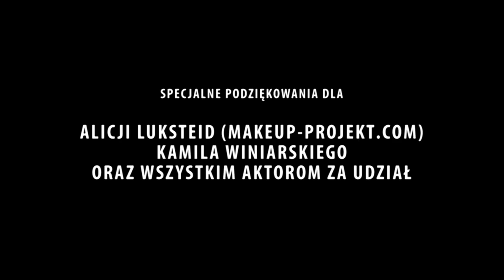HEART HEAT - OD PIERWSZEGO SPOJRZENIA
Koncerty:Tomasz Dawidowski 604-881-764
Szukaj HEART HEAT na fb

SCENARIUSZ I REŻYSERIA - Ryszard Chmielewski

MAKE UP, STYLIZACJA - Alicja Luksteid

PRODUKCJA - J&P Stars

MUZYKA, SŁOWA - Piotr Bugzel

PRODUCENT MUZYCZNY - Maciej Nowicki

MODEL - Wiktor Strzelczyk

MODELKA - Marysia Bugzel